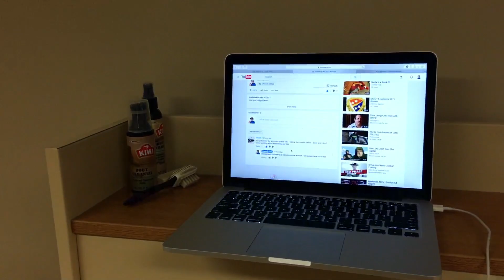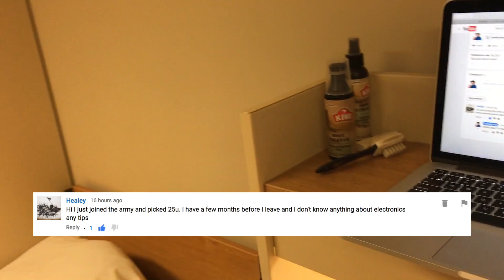25U, and what to expect in AIT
25U what to expect in AIT